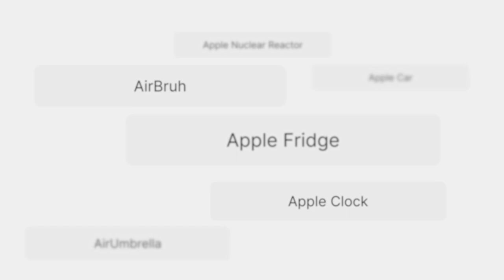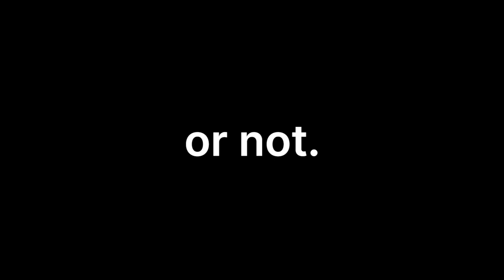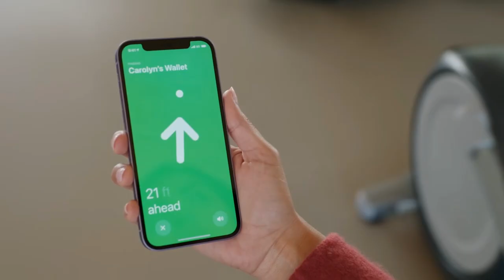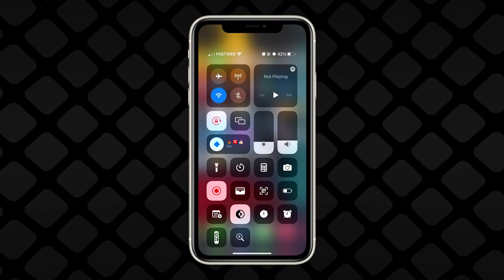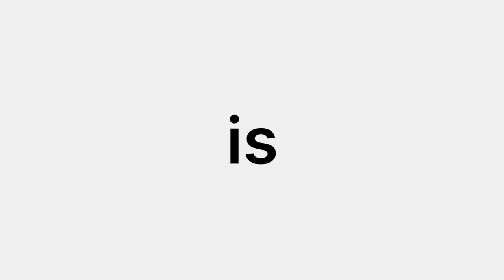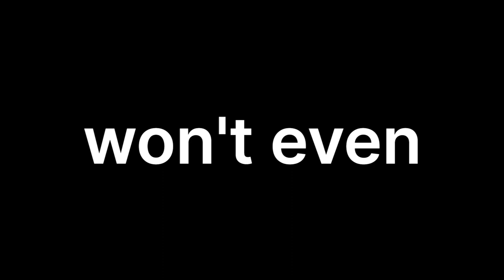Apple's Formula for Success (usually)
The Apple TV has never been a success, this is the reason why some people proposed that Apple should have done exactly what the rest of the competition did: A cheaper and less ambitious TV stick only meant for streaming.

They never did though, and it's not the first time Apple refuses to make something that, on paper, seems to make total sense, but I think I know why that is, and in general, here's what's happening internally behind the scenes (and why Apple just doesn't make some things)